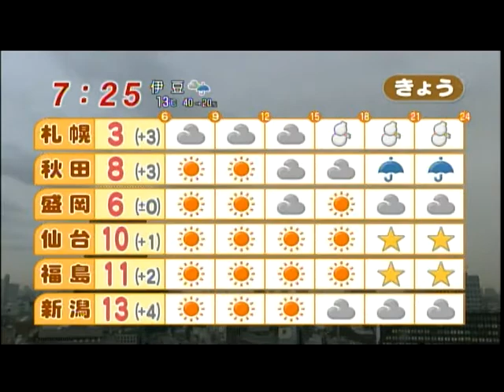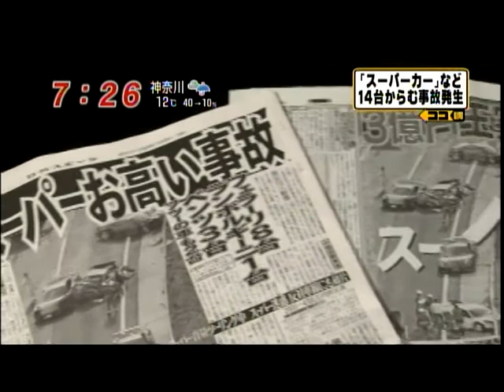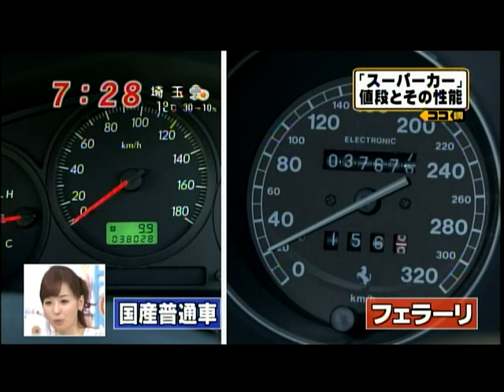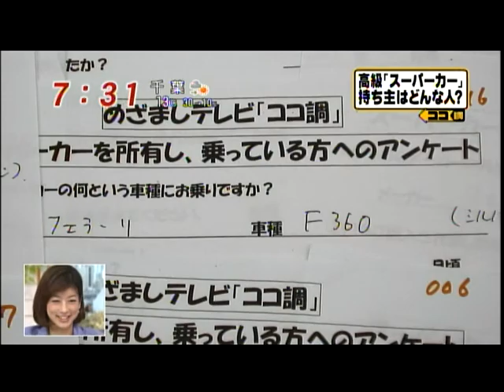スーパーカー